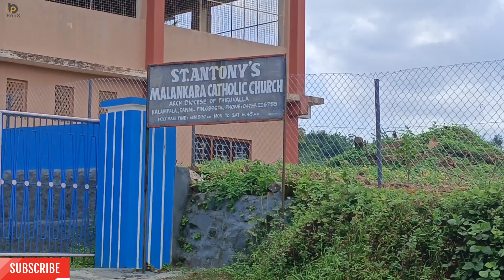അരുവിക്കൽ വെള്ളച്ചാട്ടം/Aruvikkal Waterfalls-പത്തനംതിട്ട റാന്നിക്കടുത്തുള്ള അരുവിക്കൽവെള്ളച്ചാട്ടം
അരുവിക്കൽ വെള്ളച്ചാട്ടം/Aruvikkal Waterfalls-പത്തനംതിട്ട ജില്ലയിലെ റാന്നിക്കടുത്തുള്ള അരുവിക്കൽ വെള്ളച്ചാട്ടം